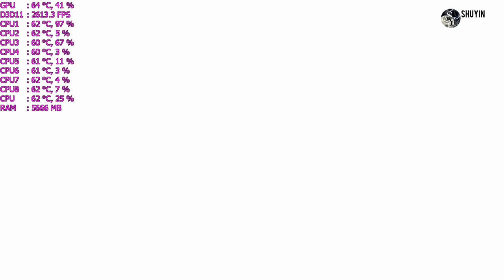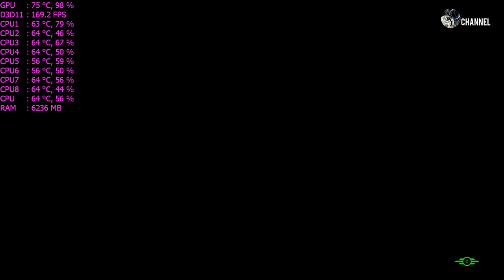FALLOUT 4 | WALKTHROUGH #1 | GTX 1070 EX | ULTRA | i7 6700k | 1080p 60fps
Fallout 4 is an action role-playing video game developed by Bethesda Game Studios and published by Bethesda Softworks for Microsoft Windows, PlayStation 4, and Xbox One. Released worldwide on November 10, 2015, it is the fifth major installment in the Fallout series. The game is set within an open world post-apocalyptic environment that encompasses the city of Boston and the surrounding Massachusetts region known as "The Commonwealth". The main story takes place in the year 2287, ten years after the events of Fallout 3 and 210 years after "The Great War", which caused catastrophic nuclear devastation across the United States.